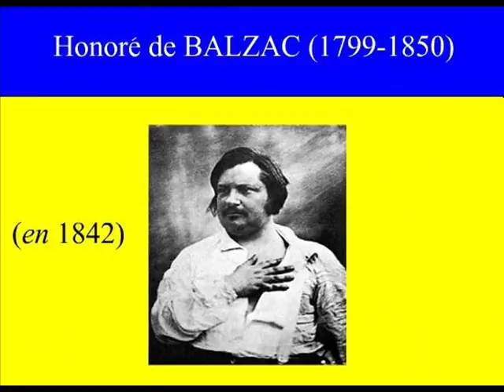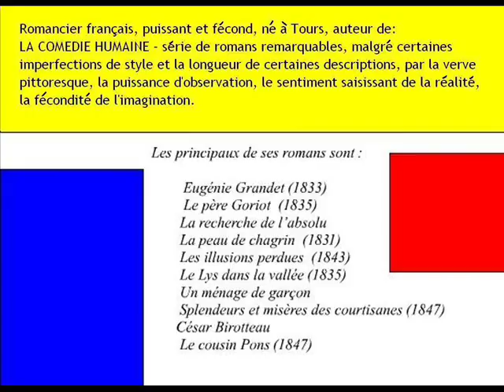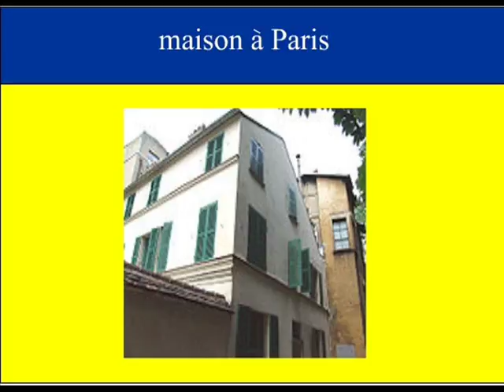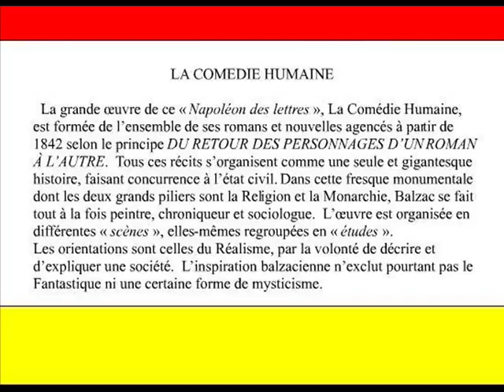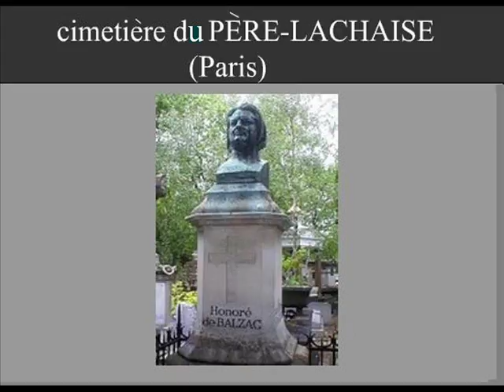BALZAC (1799-1850)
romancier